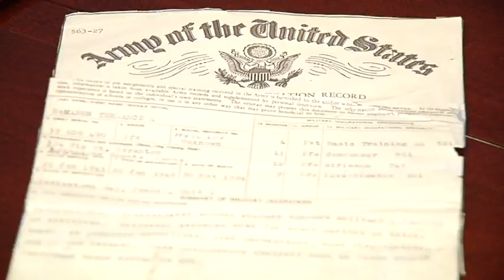World War II Story